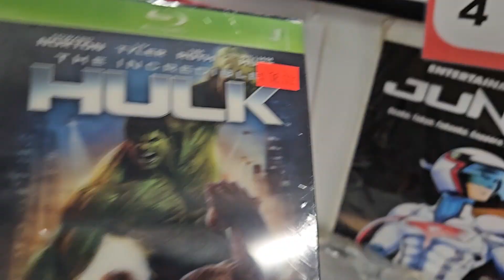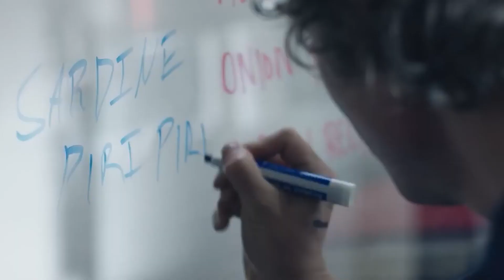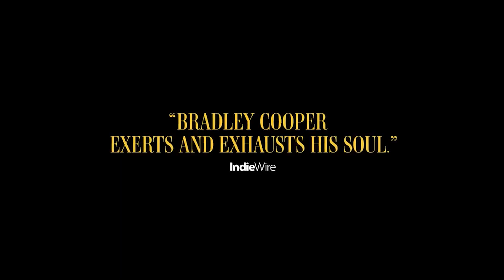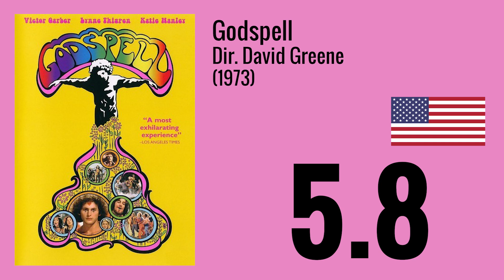What I Watched In February 2024 (Part 1)